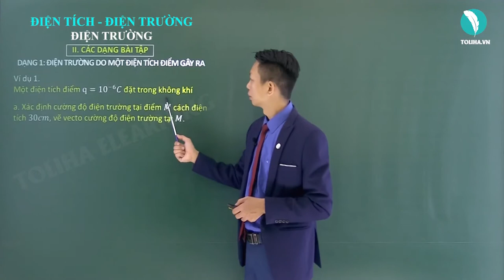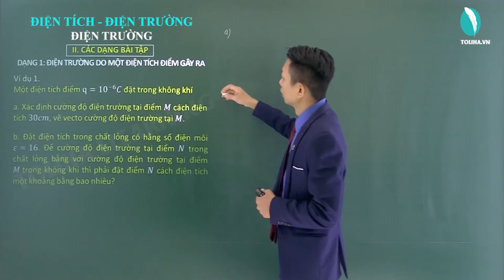Điện trường - Điện tích - Điện trường - Vật lí 11 VD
Nội dung bài học:
ĐIỆN TRƯỜNG
I. Điện trường + II. Cường độ điện trường
III. Nguyên lý chồng chất điện trường + IV. Đường sức điện + V. Điện trường đều

DẠNG 1: ĐIỆN TRƯỜNG DO MỘT ĐIỆN TÍCH ĐIỂM GÂY RA
Ví dụ 2 (Cách 1)
Ví dụ 2 (Cách 2)

DẠNG 2: CƯỜNG ĐỘ ĐIỆN TRƯỜNG DO NHIỀU ĐIỆN TÍCH ĐIỂM GÂY RA
Phương pháp
TH1: Hai điện trường cùng phương cùng chiều
TH2: Hai điện trường cùng phương ngược chiều
TH3: Hai điện trường vuông góc
TH4: Hai điện trường cùng độ lớn hợp với nhau góc α
TH5: Hai điện trường không cùng độ lớn hợp với nhau góc α

DẠNG 3: CƯỜNG ĐỘ ĐIỆN TRƯỜNG TỔNG HỢP TRIỆT TIÊU
TH1: Hai điện tích cùng dấu
TH2: Hai điện tích trái dấu

DẠNG 4: CÂN BẰNG CỦA ĐIỆN TÍCH TRONG ĐIỆN TRƯỜNG

Thầy giáo Ngọc Hưng:
- Phương pháp giảng dạy nổi bật: Ngắn gọn, dễ hiểu